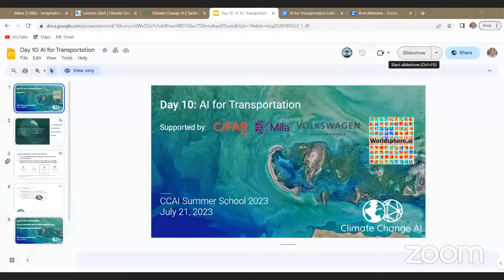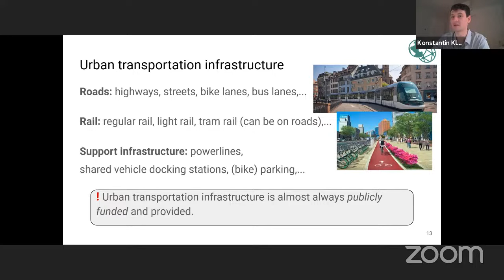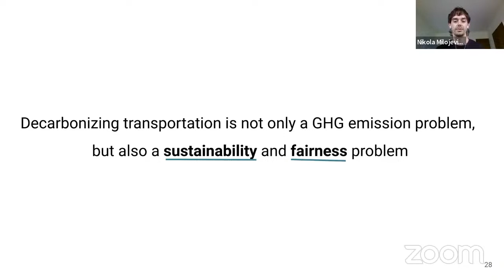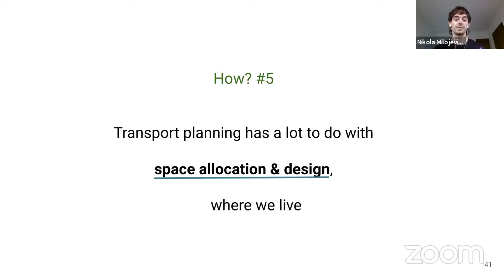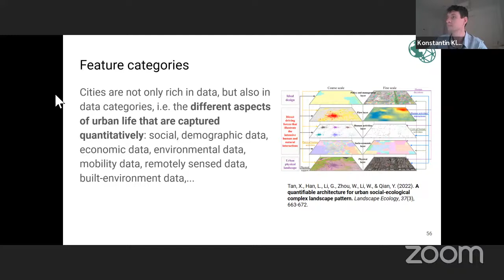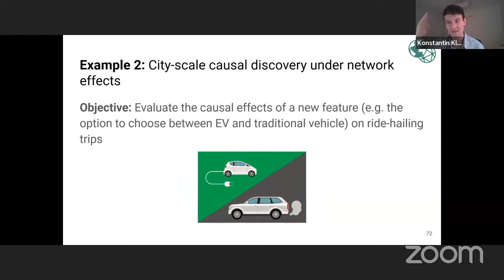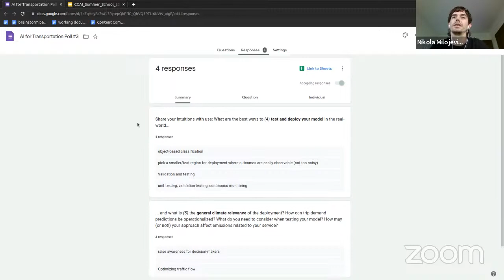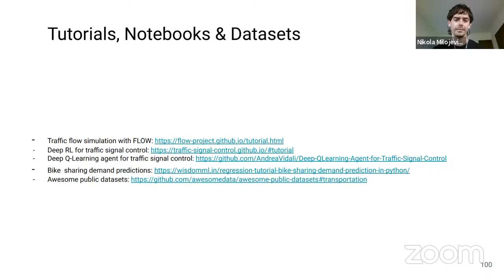AI for Transportation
Thank you for attending Day 10 of the CCAI Summer School 2023! Today's lecture focuses on AI for Transportation and is led by Konstantin Klemmer and Nikola Milojevic-Dupont.

If you have questions for the speakers please ask them through the "Lecture Q&A" space in our community platform. If you have not signed up for the community platform, you can do so using this

More information about the program including the schedule, recordings, and slides can be found on the community platform. If you have not yet registered for the program you can do so using this